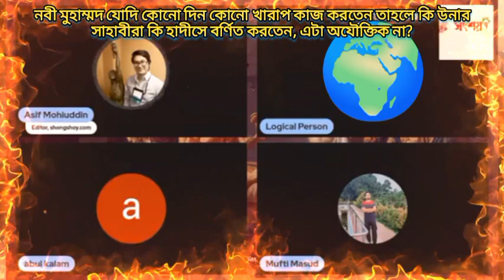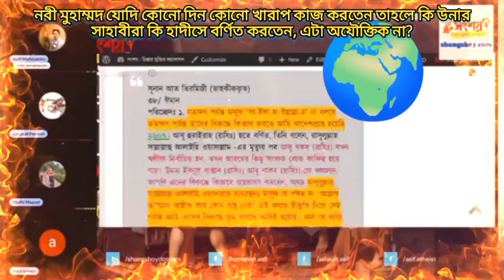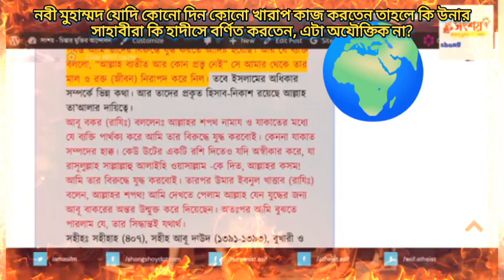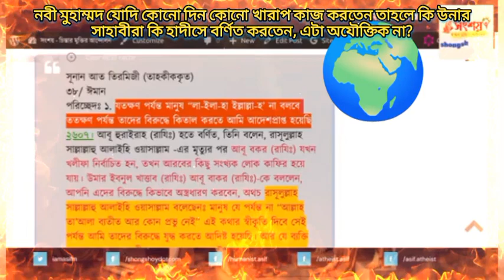নবী মুহাম্মদ যোদি কোনো খারাপ কাজ করতেন তাহলে কি উনার সাহাবীরা হাদীসে বর্ণিত করতেন, এটা অযৌক্তিক না?